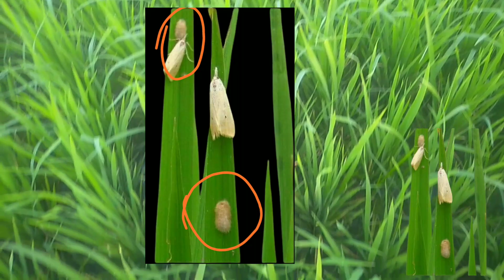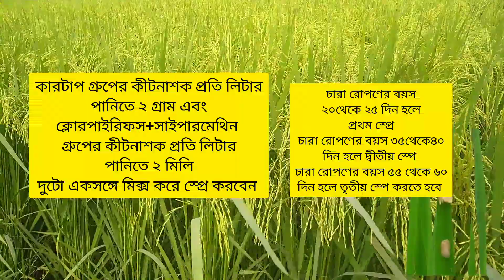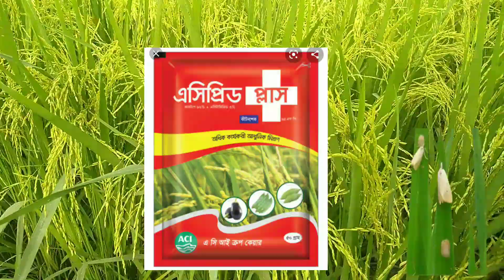ধানের মাজরা পোকা দমনের উপায় । আমন ধানের মাজরা পোকা দমনের উপায় । ভিরতাকো । বেল্ট এক্সপার্ট ।